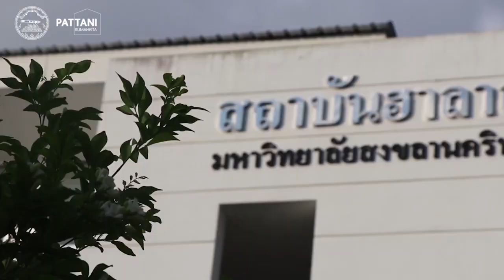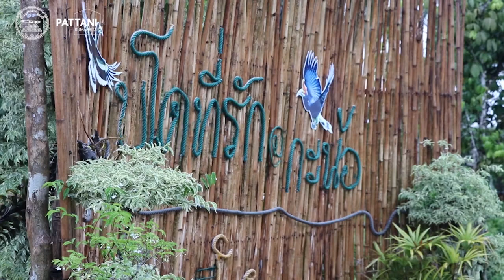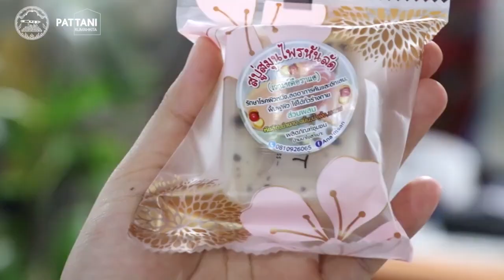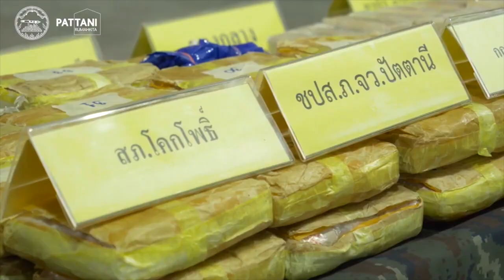การพัฒนาคุณภาพชีวิตสู่สันติสุขในจังหวัดชายแดนใต้ ปัตตานี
การพัฒนาคุณภาพชีวิตโดย ศอ.บต.

คำขวัญประจำจังหวัดปัตตานี
" เมืองงามสามวัฒนธรรม ศูนย์ฮาลาลเลิศล้ำ
ชนน้อมนำศรัทธา ถิ่นธรรมชาติงามตา ปัตตานีสันติสุขแดนใต้ "